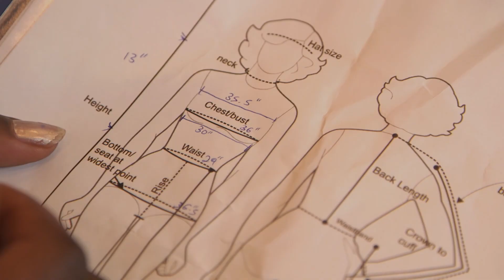Project Ess EPISODE 1 PressPlay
This Is Ess has a project and only has 10 days to complete it. Will she?